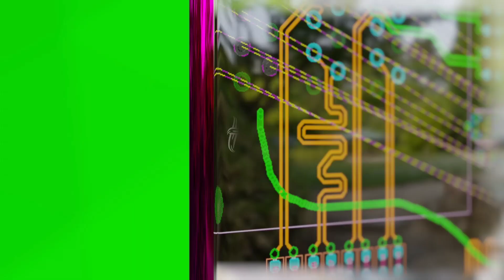Game Beat 2B | The early action catches the target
We are professional 3D Model designers,specializing in User Interface Design and Development. We have designed this Game Beat 2B Project for purely entertainment purposes and We support learning it free for all. We are always ready to design your requirements. You can buy free 3D models released by YouTube.

Official Amazon Products
Flipkart Link : Coming Soon

We have designed this Game Beat 2B Project for purely entertainment purposes and learning purposes only. Kindly do not believe these types of devices available in the markets. Also we are supporting people living in poverty, We are heartily thanking every supporters and also we are always on this journey